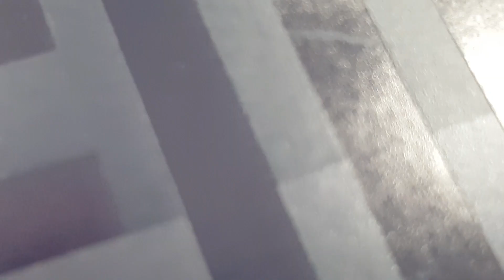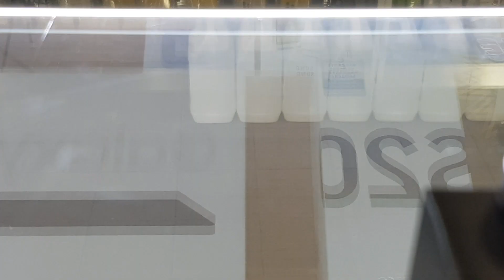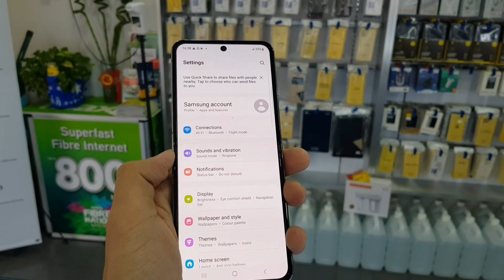[UNBOXING] SAMSUNG GALAXY Z FLIP 4 - Malaysia Version